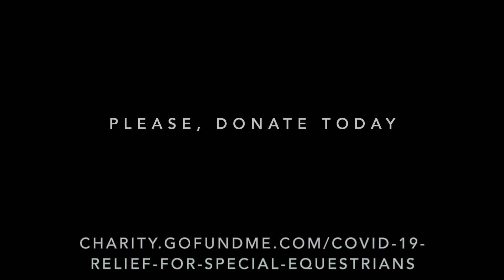Covid19 Relief GoFundMe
It’s our 38th year of providing therapeutic riding programs at Special Equestrians, and it’s been quite a year. The global pandemic has had a significant impact on our ability to sustain our operations. In March, we cancelled programming and have been closed for the past six months. Even though our lessons and group programs stopped, we kept our center running. Throughout the closure, our dedicated barn staff provided daily care for our 11 therapy horses, making sure that the horses were safe and healthy, keeping them happy and fit for the time when programming could safely restart. Administrative personnel worked remotely managing financial activities and communications, looking for new ways to raise money and staying in close contact with our riders and the community.

The discounted rates we charge for lessons and programs help cover our operating expenses; riders’ fees accounting for 35% of our income. The loss of that income over the past six months has meant we face a difficult financial future and we are asking for your help to keep us moving forward.

Our horses and programs mean so much to our riders and the community we serve. Please give whatever you can. Your support today will help us provide therapeutic riding lessons to amazing individuals with special needs, youth at risk, and those recovering from addiction …tomorrow, and the next day, and the days after that. Your gift in any amount supports the important work we do to enhance lives.